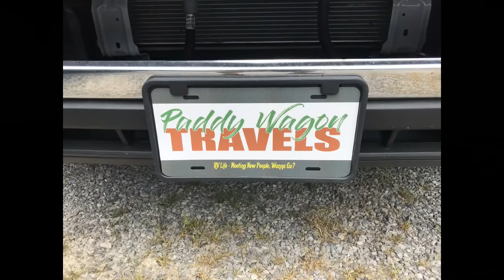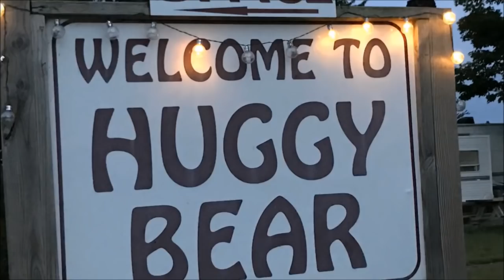RV Repairs, Mid West Tour 2018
In this video - I share some of my experiences from my summer vacation in the mid-west waiting on RV repairs and attending a work commitment.